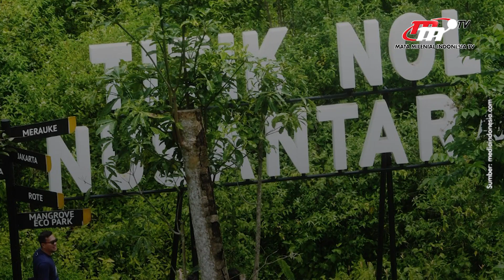Bangun Kota Berkelanjutan, OIKN Jalin Kerjasama dengan 3 LSM Konservasi Lingkungan | Flash News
Otorita IKN Nusantara jalin kerja sama dengan tiga Lembaga Swadaya Masyarakat (LSM) untuk membangun IKN Nusantara dengan konsep hutan berkelanjutan yang merupakan konsep baru di dunia.